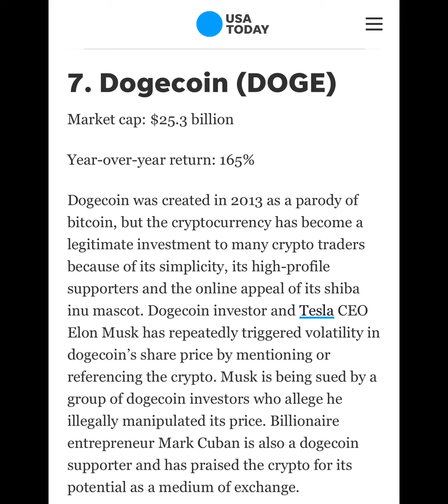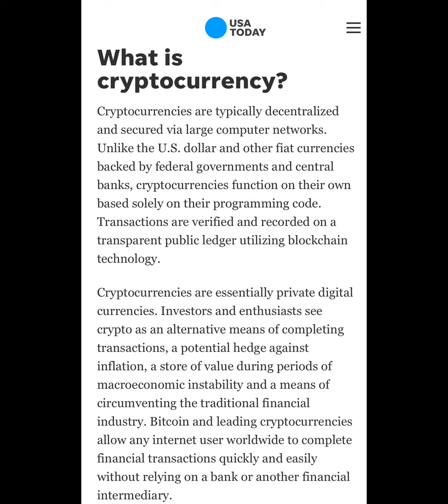Top 10 Cryptocurrencies by USA Today 2024